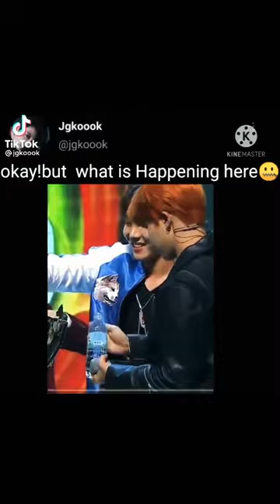FUNNY TIK VERSION!😂😂😂FUNNY ARMY BTS RM V JK JIN JIMIN SUGA J-HOPE